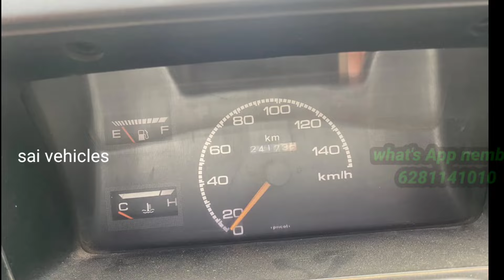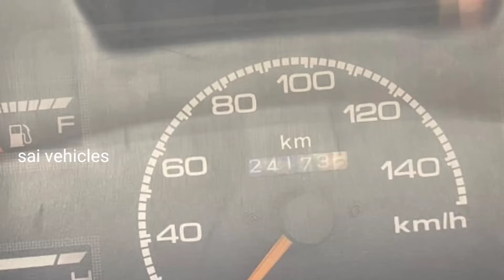MARUTI 800 || for sale Telugu || only 40.000 || 9342022929